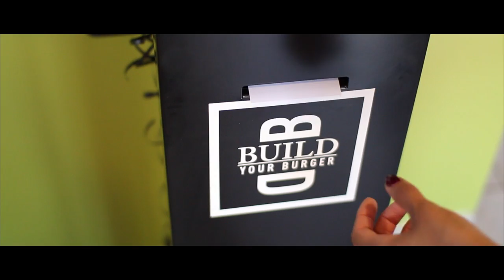A Day In My Life! Lagunabeachlove10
I hope you guys enjoyed this Day In My Life video!

EVENT INFO:
Build Your Burger For Free!
Saturday, September 27th
27331 La Paz Rd
         OR
30305 Golden Lantern St.
Laguna Niguel, California

One Comment Per Person!
Let me know your favorite burger topping!
Good Luck!

FTC: This video is sponsored but all opinions are my own!